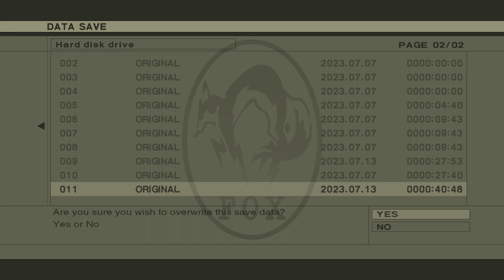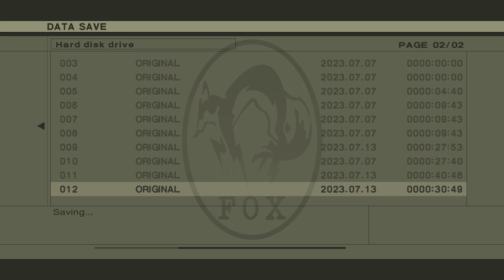Snake In The Box - Metal Gear : Part 4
Solid Snake continues through Outer Heaven as we fight dogs and stumble through hallways in a box. This is a frustrating but rewarding game. We also talk about a few things that may or may not be somewhat controversial... I really can't tell. Mainly, we're talking about made-up words used to win arguments by name-calling, essentially.

Degenerate Jay

Magical Jill

Enchanting ASMR

Fiction Fringe